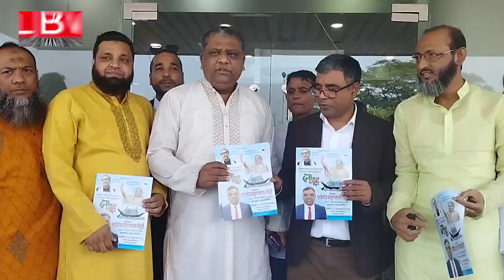সিলেটে যুক্তরাজ্য প্রবাসী ব্যারিস্টার আবুল কালাম চৌধুরীকে ব্যাপক সংবর্ধনা